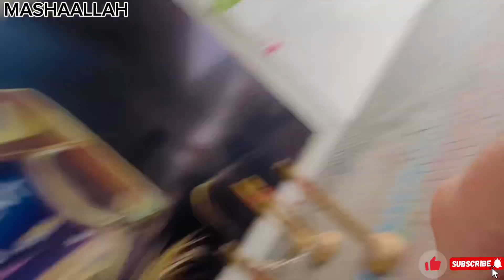BAREERA KO SCHOOL SA LENA GAYA❤️|| OR KIYA HOWA😲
The first day of school is a whirlwind of emotions, a blend of anticipation, nervousness, and excitement. As the sun rises, casting a warm glow over the horizon, children across the neighborhood awaken to the dawn of a new academic year. For some, it's a return to familiar hallways, while for others, it's the daunting prospect of navigating uncharted territory.

As the clock ticks closer to the start of the school day, the air crackles with energy. Backpacks are packed with freshly sharpened pencils, pristine notebooks, and perhaps a favorite snack tucked away for later. Parents fuss over their children's appearances, ensuring that every button is buttoned and every shoelace is tied just right.

The journey to school is filled with a mix of chatter and silence, as students brace themselves for what lies ahead. Arriving at the school gates, there's a palpable sense of anticipation in the air. The building stands tall and imposing, a beacon of knowledge and learning.

As the bell rings, signaling the start of the day, students flood into the school, their footsteps echoing through the corridors. The hallways buzz with excitement as old friends reunite and new friendships are forged. Teachers stand at the ready, welcoming their students with open arms and warm smiles.

In the classroom, desks are arranged neatly in rows, each one a blank canvas awaiting the adventures of the year ahead. The teacher stands at the front of the room, a bastion of knowledge and guidance, ready to lead their students on a journey of discovery.

Throughout the day, lessons unfold like chapters in a book, each one building upon the last. Students eagerly soak up information like sponges, their minds hungry for knowledge. From mathematics to science, history to literature, the possibilities are endless.

As the final bell rings, signaling the end of the day, students spill out of the school doors, their minds buzzing with newfound knowledge and experiences. The first day of school may be over, but the journey has only just begun. With each passing day, new adventures await, and the world of learning stretches out before them like an open road, ready to be explored.